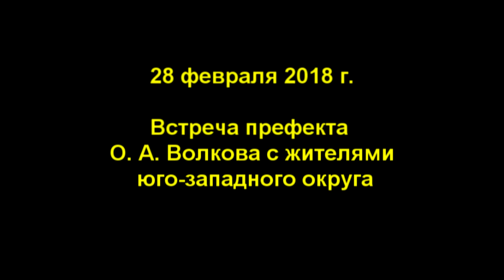Патриотическое разложение молодежи под перманентное вранье префекта Волкова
Волков врал, врет и будет врать! В этом его задача.